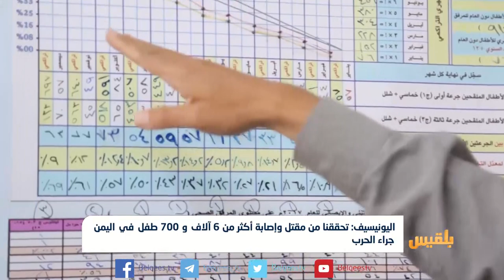اليونيسيف تؤكد التحقق من مقتل وإصابة أكثر من 6 آلاف طفل في اليمن جراء الحرب | تقرير: صقر الصنيدي